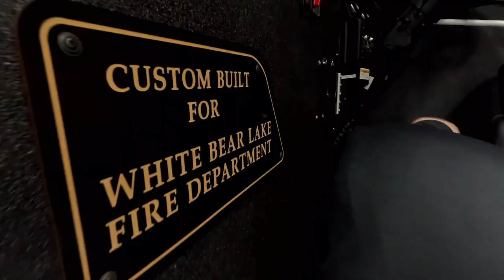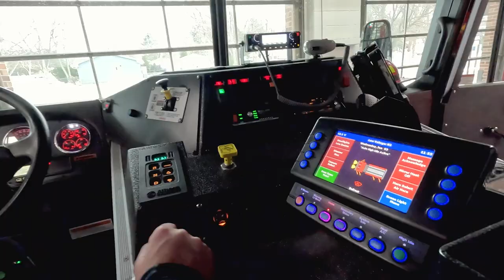White Bear Lake Fire Department Profile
White Bear Lake Fire's Assistant Chief, Joel Schmidt, talks about his fire service as well as his new role.